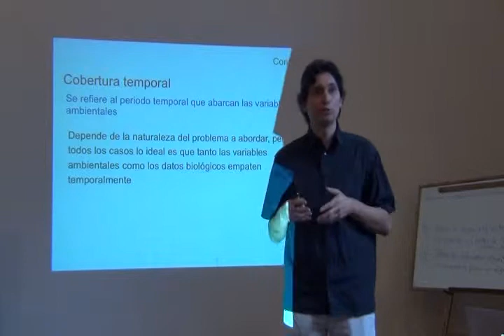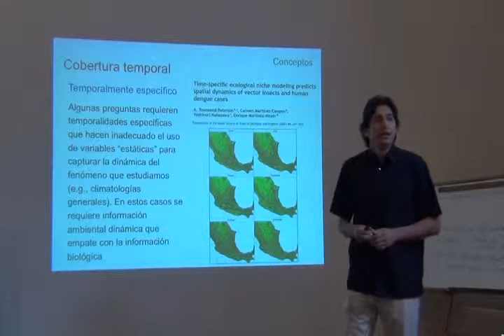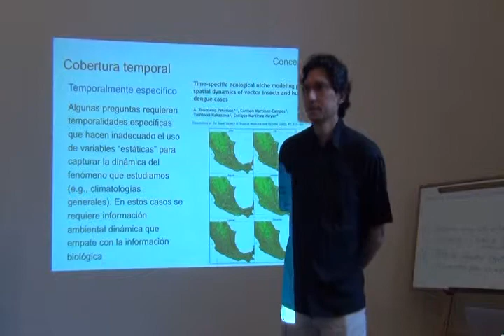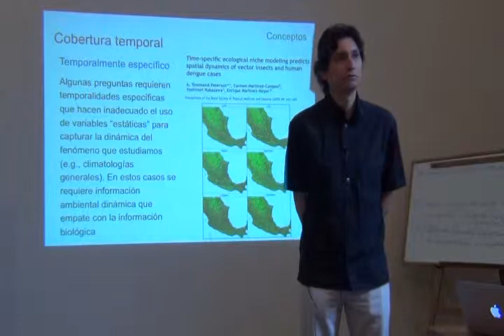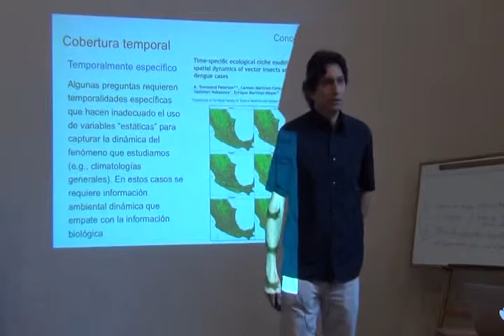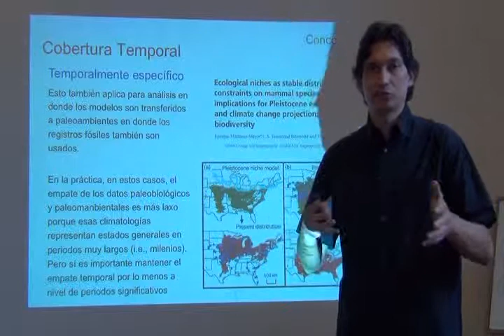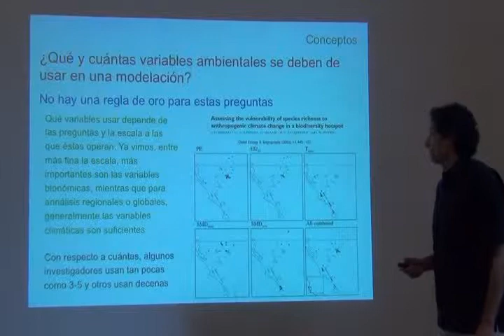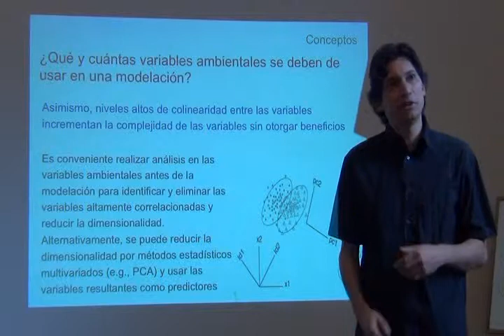Curso Avanzado ENM -- Part 28 -- EnvData part 2